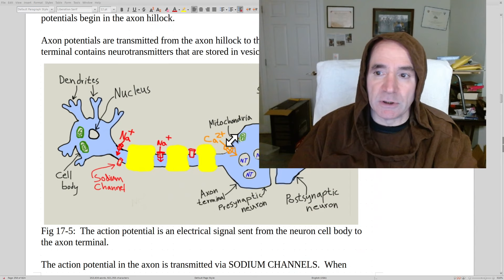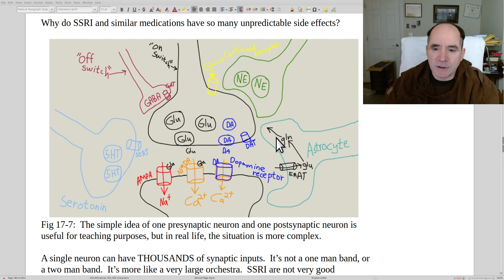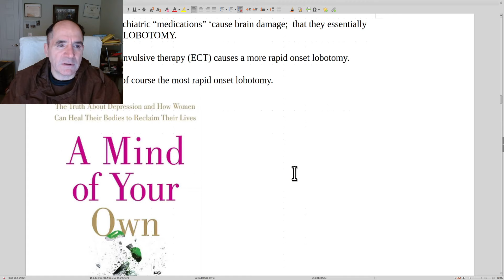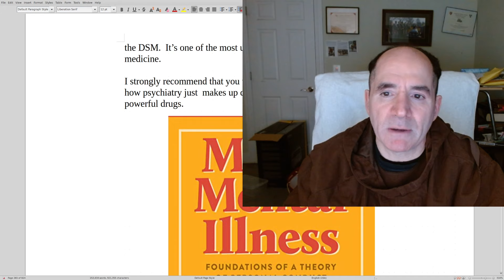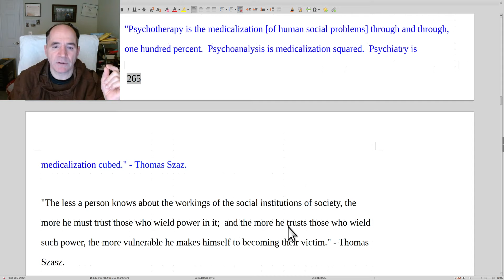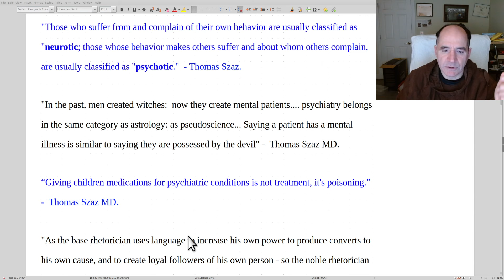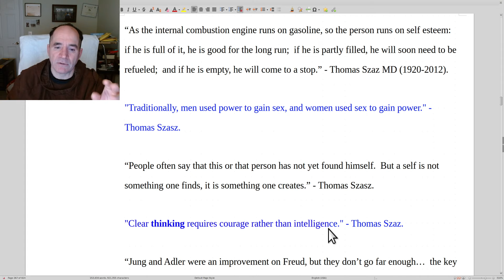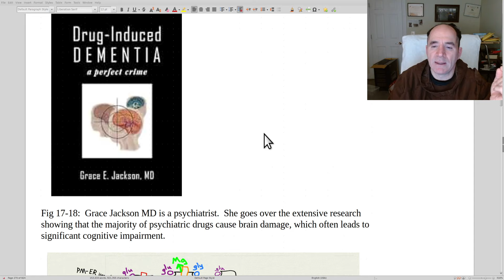Medical reformation ch 17b, psychiatry & psychology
Many psychiatric drugs increase the risk of brain damage.  SSRI's are often damaging to mitochondria.  SSRI's can have sometimes have excitotoxin like effects. Famous psychiatric experts have written about the toxicity of psychiatric medications. Psychology is overrated.